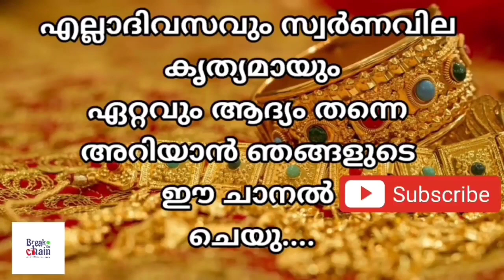today goldrate/ഇന്നത്തെ സ്വർണ്ണ വില /05/11/2022/ Kuwait gold price today/kerala gold rate today/gold